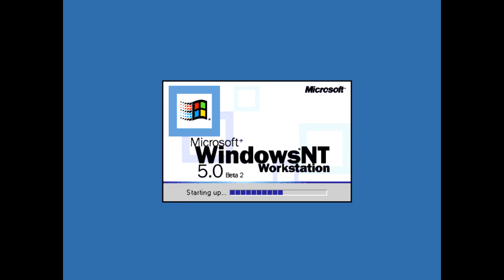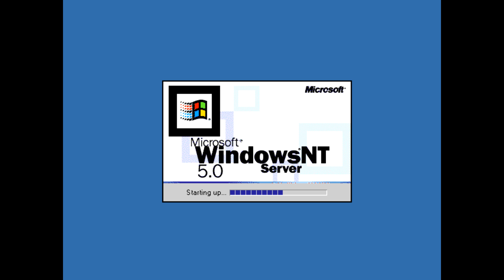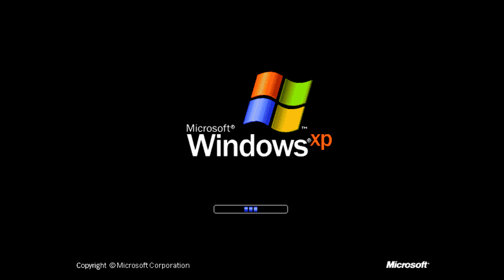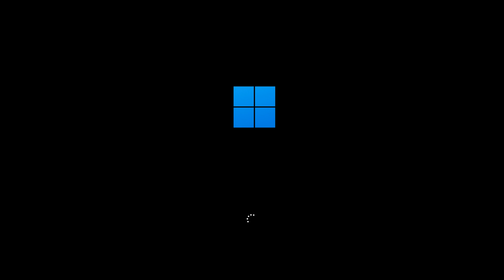Ugly Pitched Startup Sounds (REMASTERED)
An remaster of an old 2007 video, but more builds and betas added.